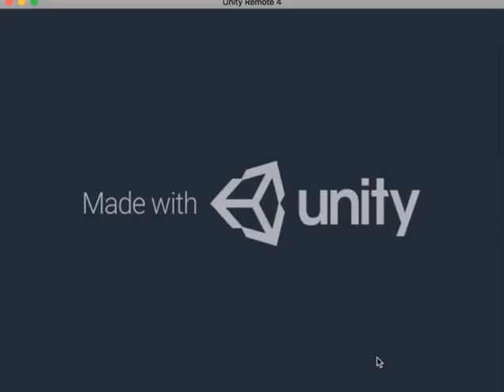sd건담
ㅇㅇ